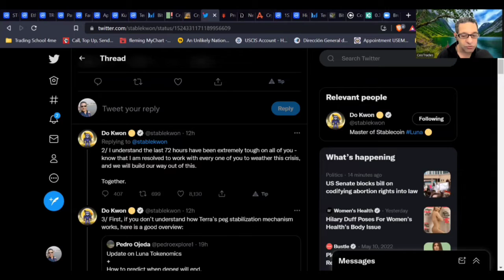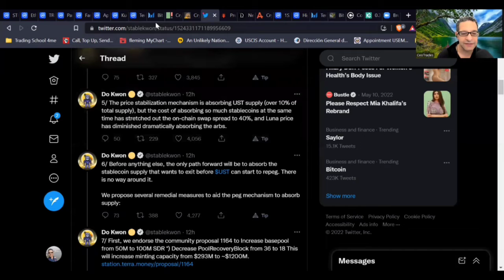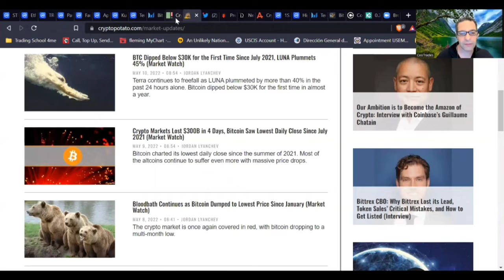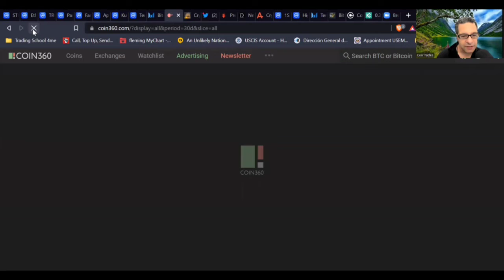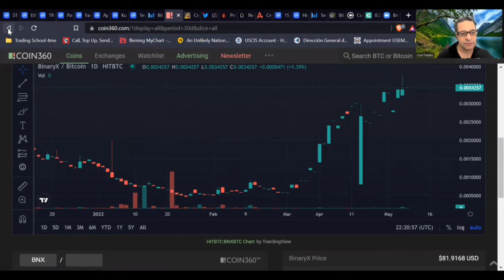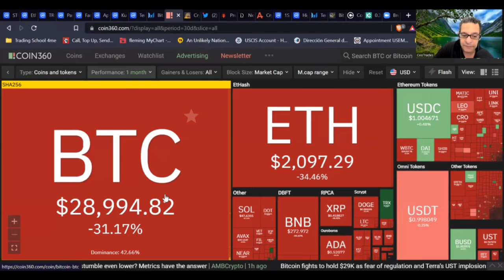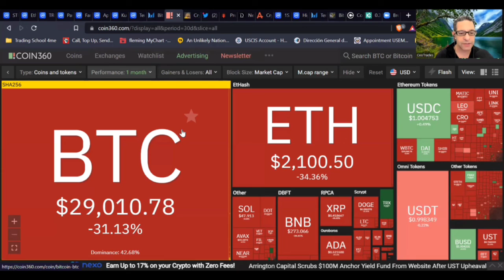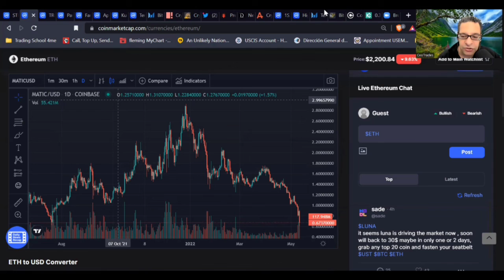What advantages can I get investing in fear of Crypto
Stocks and Crypto are constantly changing.  For you and me it is good to keep informed on what is happening in the markets.

DO YOU KNOW FEAR IS ONLY HALF OF THE STORY

Is it hard to Join our free trading community where we post stocks and crypto watchlist?

This is CeoTrades Where Money Works 4U
I educate, train and develop money Investing individuals.
I am showing my picks and how I would invest.
Everything I do is devoted to One idea:
To Inspire people to do what inspires them, so that together we can change the world for the better. I happen to write Leadership books and I recruit, educate, train and develop financial professionals.

You are free to use this music track (even for commercial purposes), but you must include the following in your video description (copy & paste):